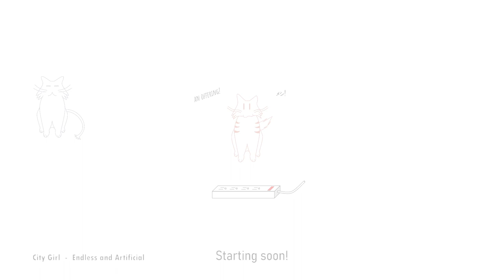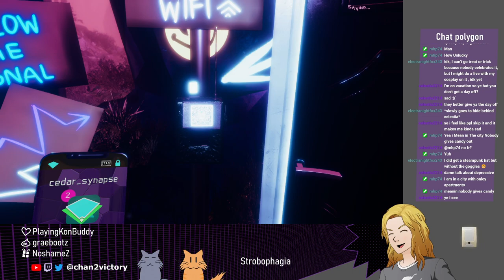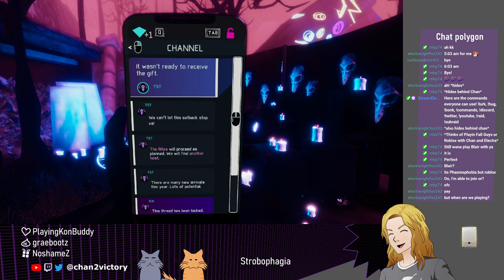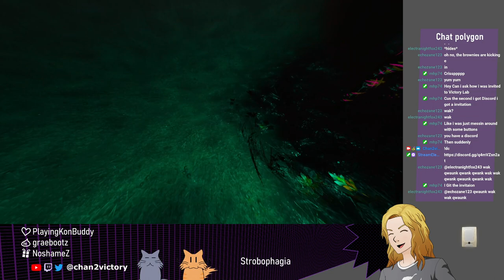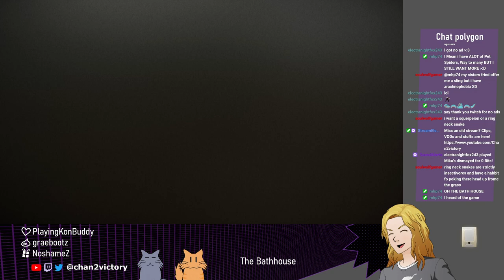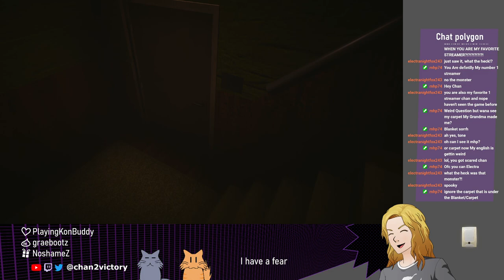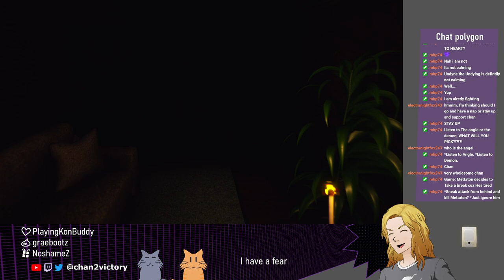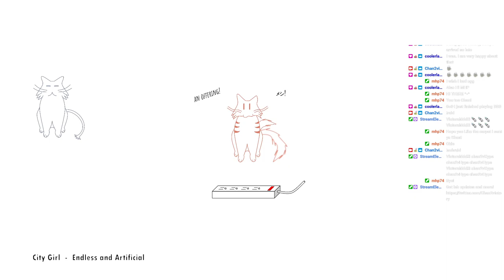【Spooky time '22】How to lose yourself at your cult's backwoods psychedelic murder rave with Victory!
This is the VOD from October 28th's Twitch stream with Strobophagia and I Have a Fear, Ft. Electranightfox243!

Hey there! I am Chan2victory (or just Victory)! I'm an EN VTubing scientist that plays games of all kinds and loves to chat! I'm often distracted when one of the cats comes along (Austin the Orange, Chunko the Grey).

I stream about three times a week, usually without repeat games in a week.

Respect one another (and yourself), and let's have a great time!
Hate speech gets you banned at the speed of internet
Thank!

The Lab is now open for tours!

The PNG avatar is a vectorized image from Nintendo's Pokken Tournament